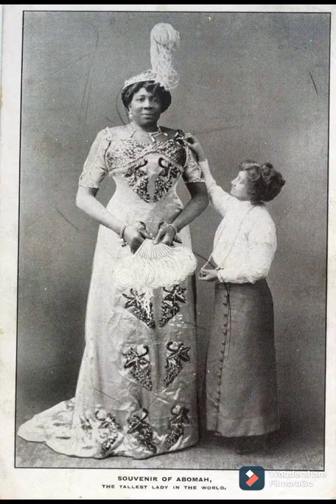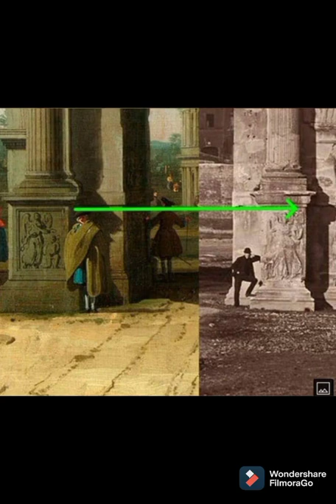Tartarian Giants ( 1 )